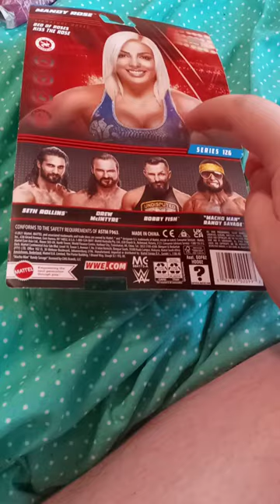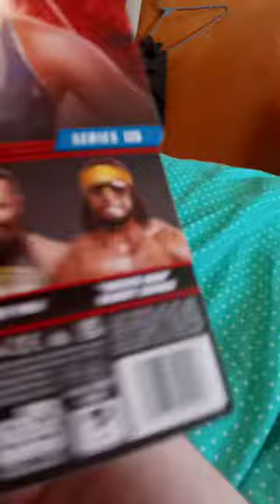WWE Mattel Basic Series 126 Mandy Rose Unboxing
Also Love the New Packaging ☺️